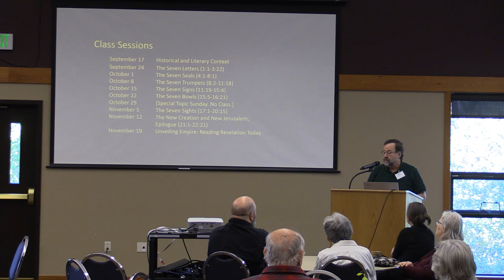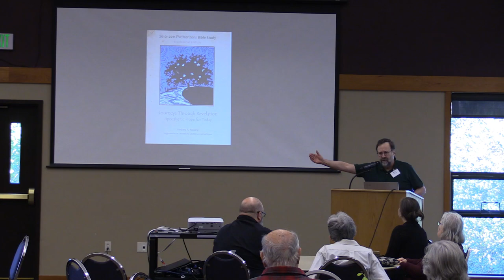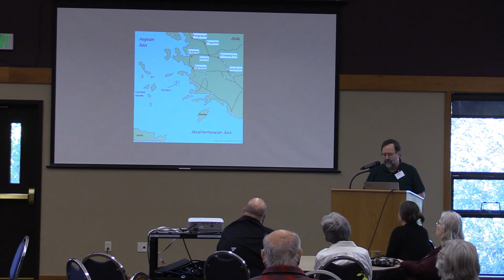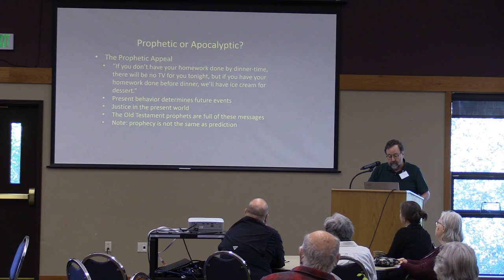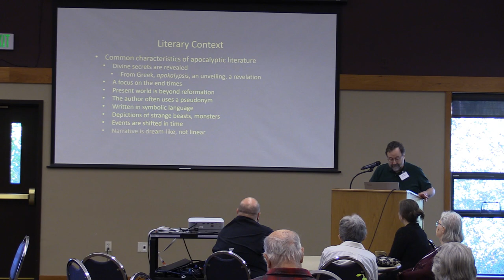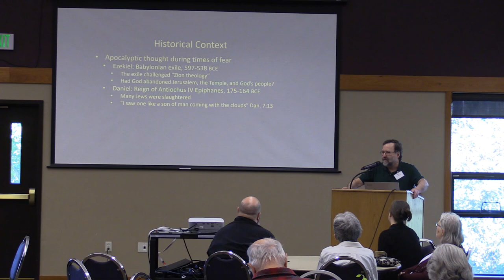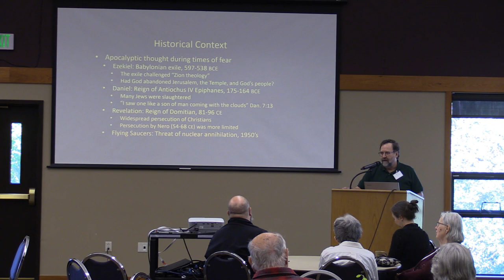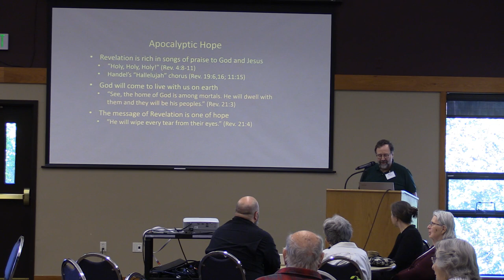Adult Education - Sept 17, 2023 - Steve Christiansen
The Book of Revelation:
Hope Unveiled (Part 1)